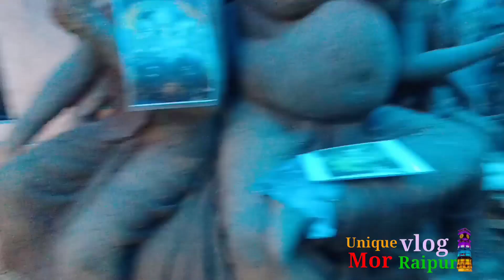श्रुति मूर्ति कला केंद्र माना कैंप रायपुर छत्तीसगढ़ 2022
Shruti Murti candra mana camp Raipur Chhattisgarh